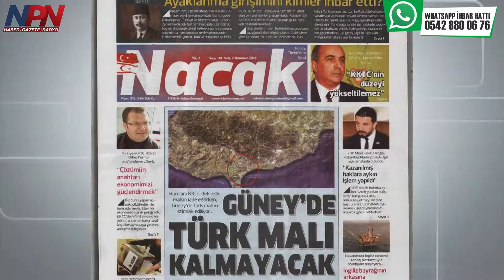Gazete Manşetleri - 3 Temmuz 2018